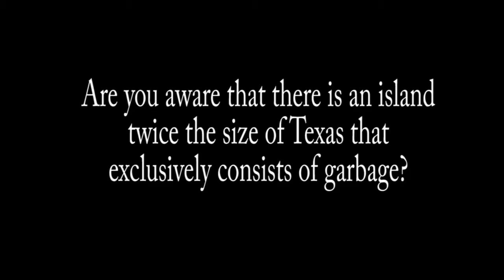Littering (PSA)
Finalist in the PSA category at the 2016 Broadcast Awards. Produced by Dominique Cox-Rinco and Colin Larcher from Copper Hills High School.